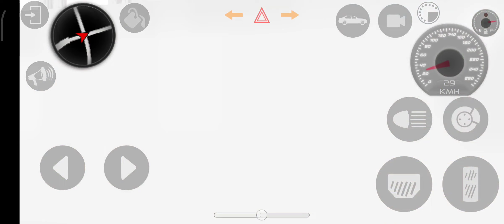indian car simulator | tata harrier car driving and driffting | offroading | GAMING channel by snobi